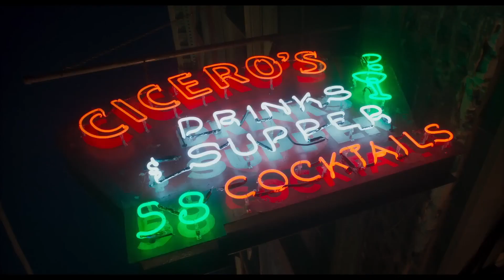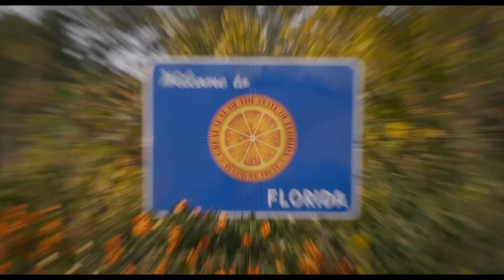DRIVE AWAY DOLLS - trailer oficial do novo filme de Ethan Coen - Pedro Pascal - Matt Damon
Pedro Pascal , Matt Damon, Margaret Qualley, Beanie Feldstein no novo filme de Ethan Coen, diretor de "Onde os Fracos Não Têm Vez" e "Fargo".

Confira o trailer do filme que estreia ainda este ano